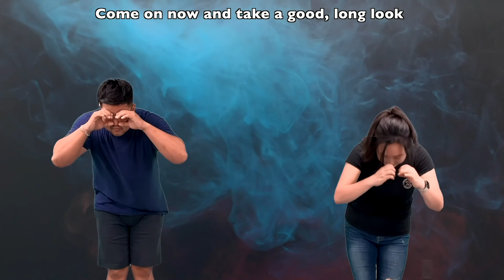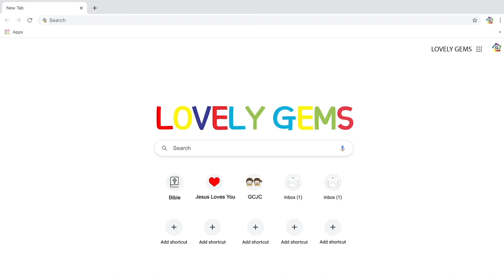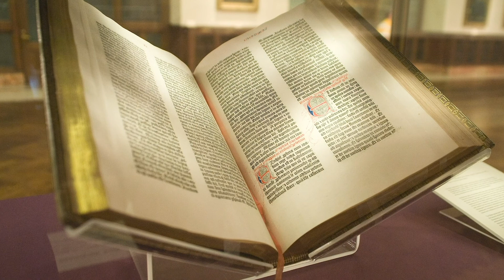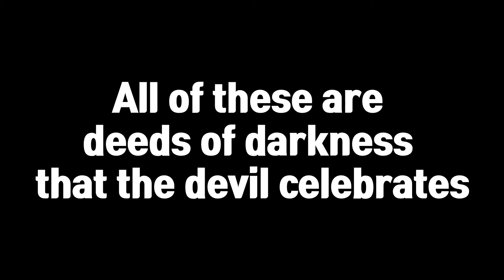[LovelyGEMS_GEM1] 10.30.20 l Is Halloweens for Us? l Hallelujah Night ㅣ GCJC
Big Idea: 'Is Halloweens for Us?'
Passage: Ephesians 5:11
Don't participate in the fruitless works of darkness, but instead expose them.

"Glory Church of Jesus Christ"
License # 11289608
Streaming # 20507601